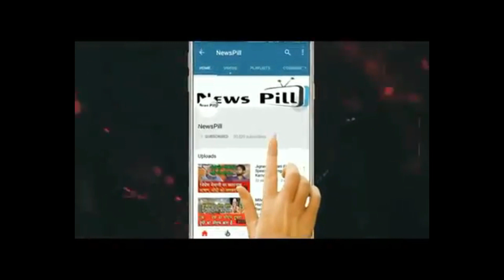मंच से पंजाब के सीएम यूपी वालों को गाली देते रहे... प्रियंका मुस्कुराती रहीं..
यूपी के भईयों को पंजाब में फटकने नहीं देना है:मंच से पंजाब के सीएम यूपी वालों को गाली देते रहे... प्रियंका मुस्कुराती रहीं..